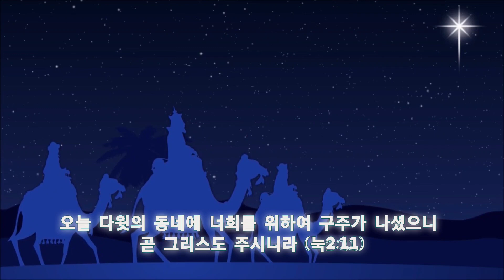말씀암송 성경암송 성경묵상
오늘 다윗의 동네에 너희를 위하여 구주가 나셨으니 곧 그리스도 주시니라 (눅2:11)